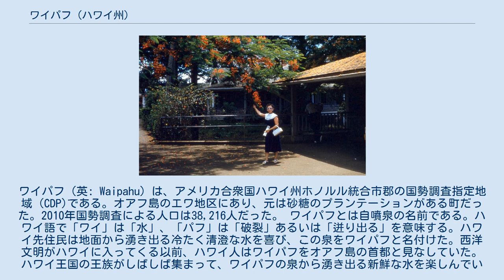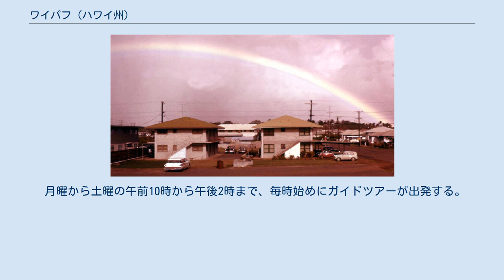ワイパフ (ハワイ州)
ホノルル郡_(ハワイ州)
ワイパフ（英: Waipahu）は、アメリカ合衆国ハワイ州ホノルル統合市郡の国勢調査指定地域（CDP)である。オアフ島のエワ地区にあり、元は砂糖のプランテーションがある町だった。2010年国勢調査による人口は38,216人だった。 ワイパフとは自噴泉の名前である。ハワイ語で「ワイ」は「水」、「パフ」は「破裂」あるいは「迸り出る」を意味する。ハワイ先住民は地面から湧き出る冷たく清澄な水を喜び、この泉をワイパフと名付けた。西洋文明がハワイに入ってくる以前、ハワイ人はワイパフをオアフ島の首都と見なしていた。ハワイ王国の王族がしばしば集まって、ワイパフの泉から湧き出る新鮮な水を楽しんでいた。 1897年、オアフ砂糖会社が法人化され、その取締役会がワイパフに砂糖精製工場を置いた。1897年から1940年までこの会社のマネジャーを務めたのがオーガスト・アーレンズ（1897年-1904年）、E・K・ブル（1904年-1919年）、J・B・トンプソン（1919年-1923年）、E・W・グリーン（1923年-1937年）、およびハンス・ロランジ（1937年-1956年）だった。
 会社はフィリピン、日本、中国、ポルトガル、ノルウェイなど多くの国から労働者を輸入した。
ハワイ人の労働者の方が少なかった。
会社の初期労働者の大半は日本人か中国人だった。
どちらの集団も異なるキャンプに分かれて入った。
この分割は異なる文化と言語の障壁の故だと言われてきた。
 労働者は平均給与として月12.50ドルを受け取った。
しかし、フィリピン人移民は輸入コストが最も安かったので、給与も平均より低く、月10.00ドル未満だった。
中国人は概して他より高く、月平均15.00ドルだった。
 オアフ砂糖会社は1995年に収穫を行った後にプランテーションの経営を止めた。
 1923年、現在ハンス・ロレンジ・フィールドと呼ばれる運動競技場が建設された。
今日、この公園は主に野球に使われ、ハワイ・パシフィック大学の男子野球チームであるシー・ウォリアーズのホーム球場になっている。
2008年まではハワイ・ウィンターリーグのチームであるノースショア・ホヌとウエストオアフ・ケインファイアーズが本拠地にしていた。
 1973年、ホノルル市・郡とハワイ州がワイパフの砂糖工場の向かいの土地40エーカー (160,000 m2) を買収し、ワイパフ文化と庭園公園を設立した。
この公園は今日、ハワイ・プランテーション村と呼ばれ生きた歴史の博物館になっている。
 1997年、ハワイ州知事ベン・カエタノが1997年6月から11月までをワイパフ100周年月間と宣言した。
ワイパフの100周年を祝うために多くの活動や行事が開催された。
 2008年、ワイパフにあるワイピオ・リトルリーグからリトルリーグ・ワールドシリーズに出場した。
8月28日にはメキシコのマタモロスのチームを12対3で破り優勝した。
同じチームが2010年8月28日にもテキサス州ペアランドのチームを破って全米チャンピオンになったが、翌8月29日に東京の江戸川南LLに敗れて国際チャンピオンを逃した。
 ワイパフのファーリントン・ハイウェイの上に架かった虹、1958年 ワイパフは真珠湾のミドル・ロックとウェスト・ロックの北岸にある。
州間高速道路ハワイ1号線とファーリントン・ハイウェイ（ハワイ州道90号線）がワイパフの全長にわたって東西に走っている。
隣接地域にはワイピオ、ビレッジパーク、ロイヤルクニア（以上は国勢調査指定地域またはそれに準じる）、ワイケレがあり、郵便用住所にはワイパフを用い、ワイパフの一部とも考えられることが多い。
 ワイケレは州間高速道路ハワイ1号線の北側にある。
ワイケレは新しい小区画で構成され、大規模なアウトレット・ショッピングセンターがあり、世界に知られたゴルフ場がある。
ワイパフの西、道路沿いの両側にマカキロとカポレイがあり、その先はリーワード海岸である。
東にはパールシティと州間高速道路ハワイ2号線のワイピオに行くインターチェンジがある。
ワイパフの西端はクニア道路（州道750号線）であり、州間高速道路ハワイ1号線の北にはワイパフの新成長地域であるロイヤルクニアとビレッジパークに繋がり、その先は中央平原を横切ってクニアとスコフィールド・バラックス、ウィーラー陸軍航空基地、ワヒアワに繋がる。
クニア道路はファーリントン・ハイウェイの南でフォートウィーバー道路（州道76号線）となり、ホノウリウリと...